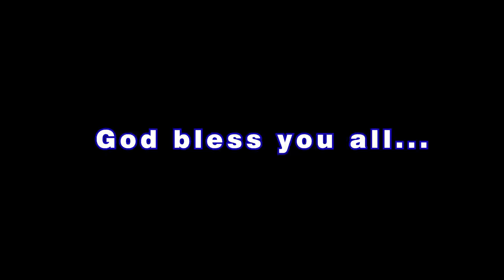#157 | The 3rd Dimension of Encounter || Ps Diganta Ali